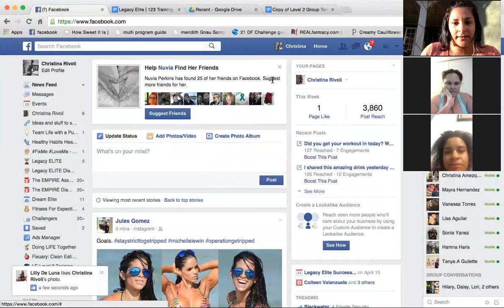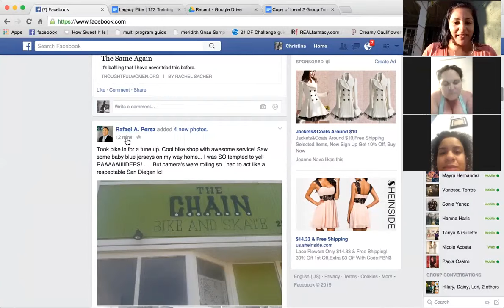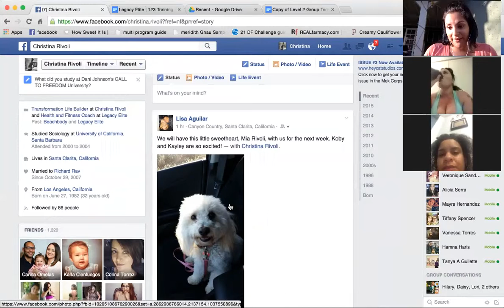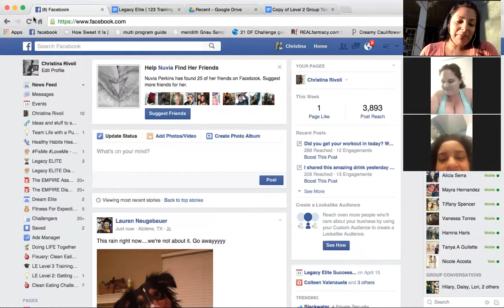Level 2: Zoom 4/13